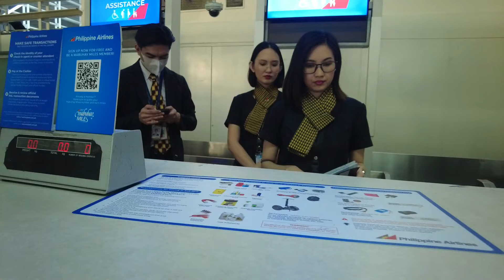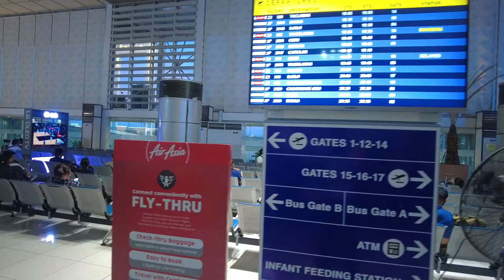1st TIME IN TACLOBAN - FILIPINA GIRL TOOK ME IN HER HOME AT NIGHT 🇵🇭 * INTENSE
FILIPINA GIRL TOOK ME IN HER HOME AT NIGHT IN TACLOBAN PHILIPPINES 🇵🇭 * INTENSE
in this video, i met my filipina girl as host and went her home in tacloban philippines. it was lovely to meet her family and had dinner and drinks with them.  This Philippines travel video shows the humanity and friendship .This is my philippines vlog in hindi with my nice filipino friends. Philippines is very nice country.

My name is Guru anjana, an Indian traveling vlogger and traveling desi coz i travel in desi style. Hope you enjoyed my videos .

MANILA PHILIPPINES NIGHTLIFE WITH CUTE FILIPINA GIRL 🇵🇭